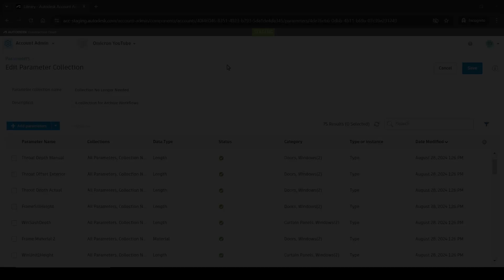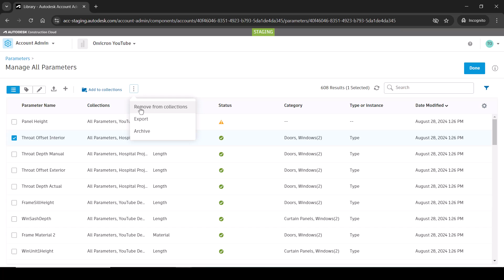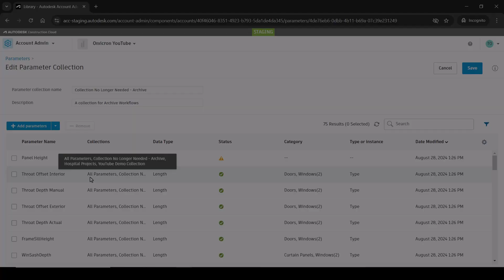Autodesk Parameters Service, Part 11: Archive Collections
Learn how to make use of the Archive and Unarchive features for your Collections in the Parameters Service to better control what collections appear within your account.

Check out our roadmap and share your views, lets us know what is Critical, Important, or Nice-to-have for your design work. Autodesk Product Roadmap for Parameter Service